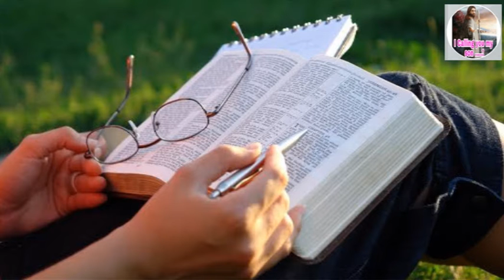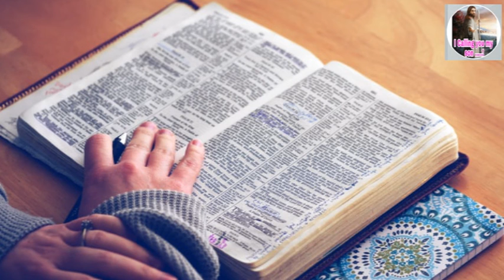स्तोत्रसहिता ६ / Psalm 6 अहो दुष्कर्म्यानो तुम्ही सर्व माझ्यापुढुन निघुन जा